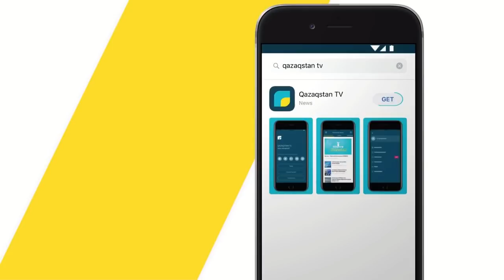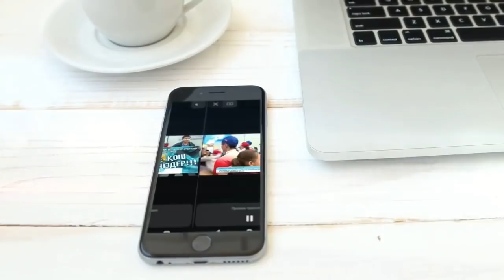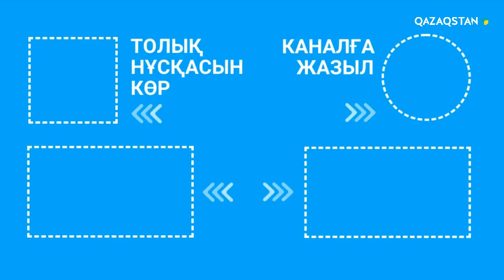Президент болсам Қанат Әлжаппаровты емдетемін. «Kóńildi tapqyrlar alańy» / Демеушіміз болашақ